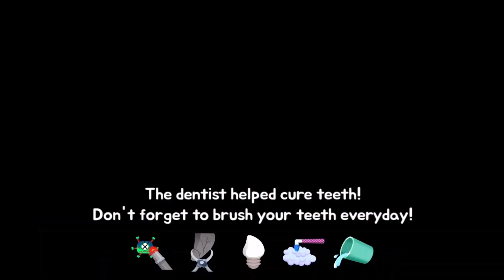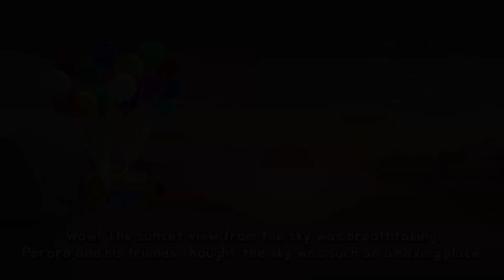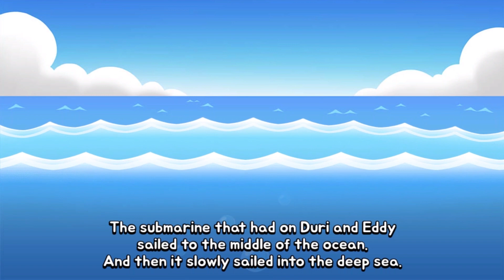Eddy the Sherlock | Pororo Hero World | Kids Animation & Puzzle | Pororo English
Help !! The Earth is now in danger.
To save the Earth, Pororo Heroes need your help!
By rhythmic games, transform Pororo and friends into heroes, and lead them to the right way!